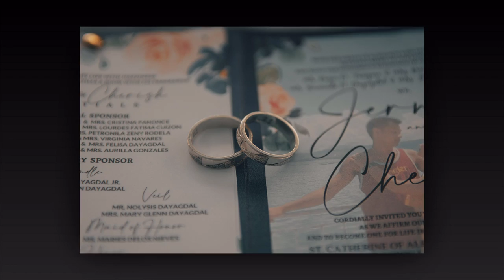Jerny & Cherish Wedding I Photo Slideshow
Jerny & Cherish Wedding Photos
Full Coordination of Crystal Decade Weddings and Events by sir Romart Fernandez Larumbe Tangaro
On the day Coordinators: Fatima Lumayag Anuncio & Loreli Lalay Mercado Reynes
HMUA: HarvyChristian Baliguat Rivera Assisted by: Paolo Paran & Reynalyn Grande Yu
Photo: Reynan Opada Photography
Stylist: Dexter Alegrado Alcoriza & Rodel Calinawan Aves and Team
Hosted by Trixie Broughton w/ DJ Albert S. Ledesma